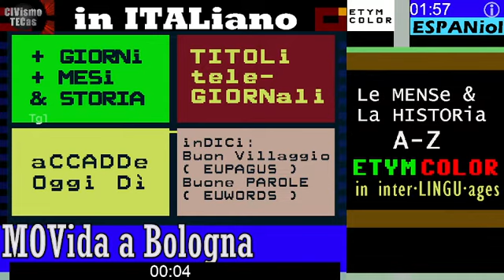MOVida a Bologna - TG1 13 FEBBRAIO 2022